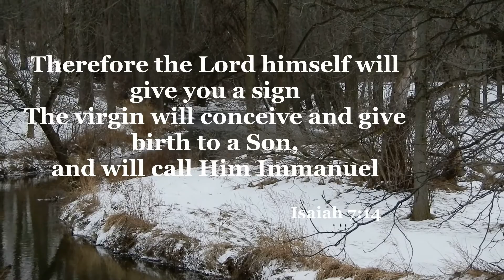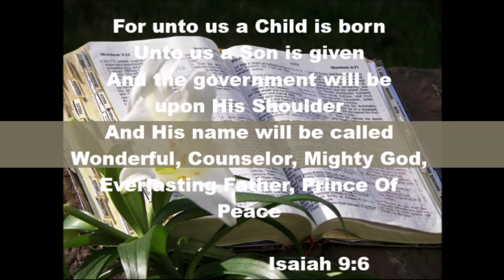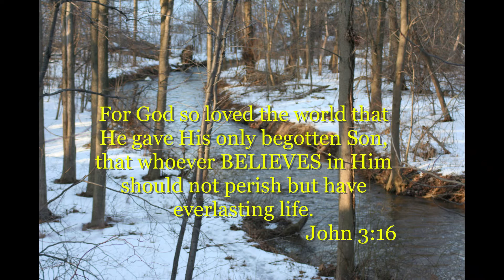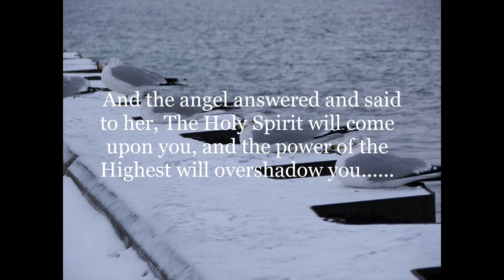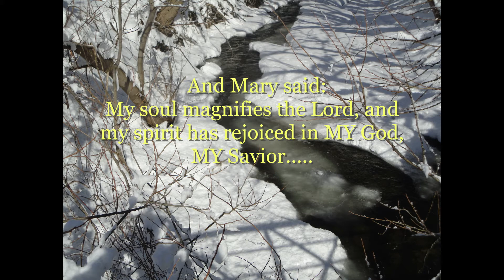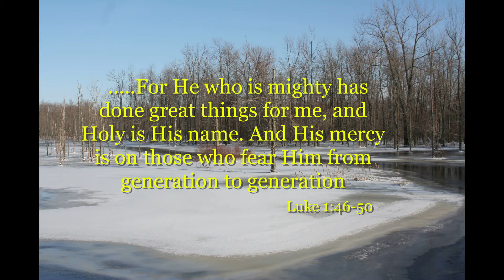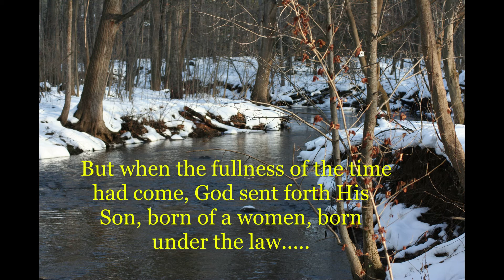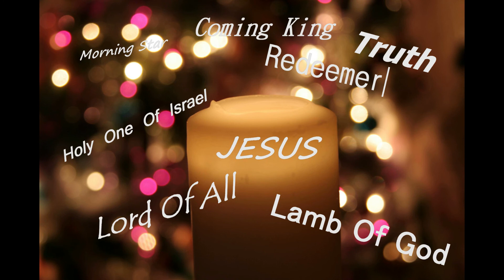Christmas video Still,Still, Still Christ Is Coming This Nite, Good News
Christmas Christian Videos, Still Still, Still, Christ Is Coming This Nite, Good News